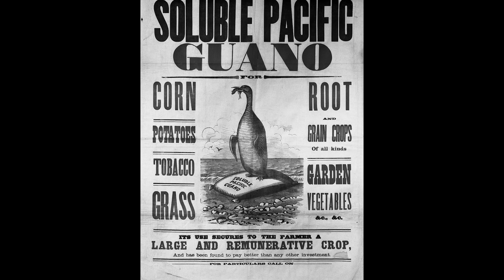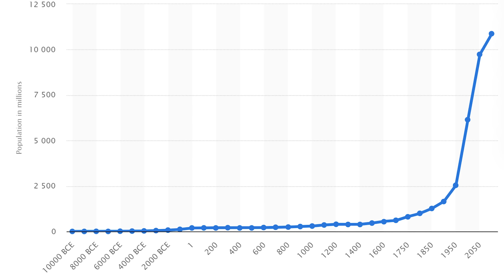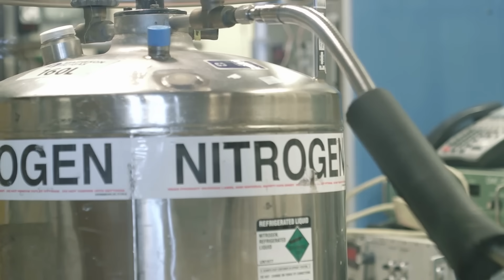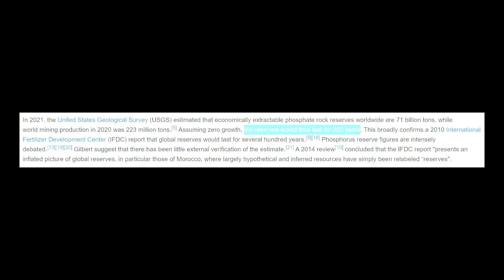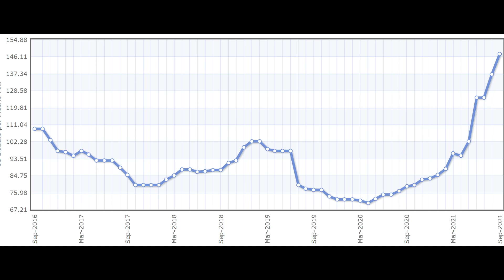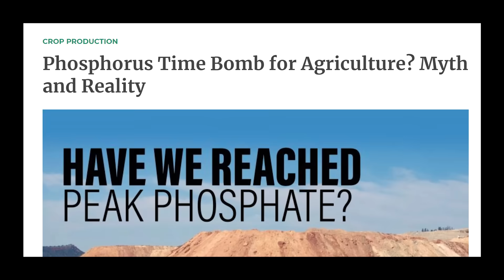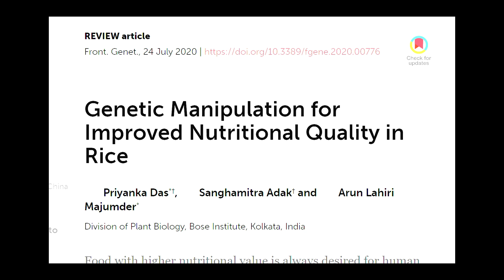How Morocco Secretly Controls China, India, The United States, And the World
This is a farm in China,
This is a Mcdonalds in New York,
This is an apartment complex in Mumbai,
And this is a skyscraper in London.

What do all these have in common? Well as it turns out. All of these places' successes or failures…
Economic booms or collapses…
And even population growth or famines...
Might soon be decided by the nation of Morocco.

And probably not for the reasons that you might think. In fact, this future economic trajectory was likely decided by a tiny little creature a couple centuries ago.

This a bat. In the modern world, we view bats as things that both control insect population, as well as creatures that spread rare diseases.

But a few hundred years ago, bats were discovered to do something else. Something miraculous that would shape our world forever without most people realizing it.

In 1802, the european explorer, alexander von Humboldt, was travelling through the Peruvian lands, when he discovered something strange.

The peruvian lands did not seem like they were suitable for large scale agriculture, yet the peruvian fields were filled with lush, and healthy looking crops.

And he soon discovered, that the peruvian people had been collecting a substance called guano...which is the excretion of bats and some seabirds...and spreading it along their crops for the previous several thousand years.

So, alexander von humboldt ended up bringing this knowledge of guano significantly increasing food production, back to europe, where it would soon become of key interest to the western world.

Soon after the discovery of guano, food production boomed in the united states and europe. And all of a sudden, these western nations went from having a small but significant shortage of food, to having a massive surplus of food, which was more than enough to feed all of its citizens and then some.

In fact, guano’s impact on boosting food production became so important, that several wars were fought over guano, such as the chincha islands war of 1864 and the war of the pacific in 1879.

The united states became so enamored with guano, that it passed the guano islands act, which allowed any american citizen, to claim and annex any island that had any substantial amount of guano on it. And in fact they did lay claim to about 70 of these islands, most of which were in the pacific ocean.

You see, guano became so important to the economic, population, and industrial growth of the western world, that is became one of the most vital resources in the world.

However in 1913, fritz haber would soon discover a way to synthesize an artificial version of guano, that we today call, fertilizer.

And it was this one single event, the discovery of fertilizer, that wold go on to be known as the detonator for the population explosion of the world.

Soon, starvation in nations that used fertilizer became rare. The worlds population grew from 1.6 billion  to 7.7 billion over the next 100 years. Food production and yields immediately doubled in many areas. Because of fertilizer. Nations with typically unsuitable locations to grow food like northern european countries like norway, all of a sudden were able to sustainably grow crops in more areas. And soon, every single countries economic and population growth was indirectly caused by the food surplus created from fertilizer.

In fact, it is estimated that roughly 50% of all the nitrogen in your body is directly from fertilizer that farms use to grow food.

Now, that brings us to today.

You see, all of this seems great so far. Fertilizer has allowed many countries to grow and in some cases become superpowers of the world, where nearly all of their citizens are well fed and have very little food insecurity. But in 2010, a few scientists began noticing something a little worrying.

Fertilizer, the compound that is responsible for a ton of the growth that humanity has seen over the last 2 centuries, might actually be running out.

Thats because the fertilizer that the world has used to grow, needs 3 elements. A Nitrogen based compound, a phosphate, and a potassium based compound. And 2 of which, humans cannot create from scratch. Those are phosphate and potassium, or potash.

Potash, is a non-renewable resource that is largely controlled by 4 countries. Canada is by far the world largest producer of potash,with over one third of the worlds potash coming from canada. Russia, Belarus

OR (even better, and more likely to get to me): Send me a tweet or instagram DM.

Podcast: